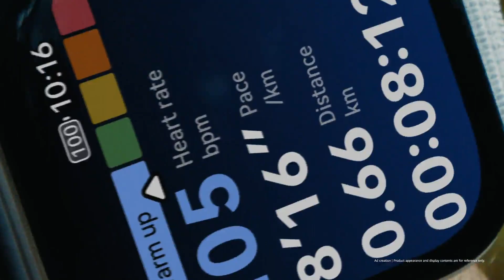Tráiler Huawei Watch Fit 3 Lanzamiento global evento Huawei Dubái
Si te gusta el contenido y quieres ayudarme, puede donar

─═☆ Contacto ☆═─

─═☆ Contactos Comerciales ☆═─